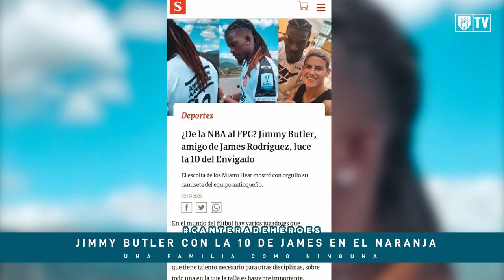🎙️📝 InformativoCanterano | Especial Jimmy Butler I Capítulo 2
Segundo episodio de esta nueva temporada. Especial de Jimmy Butler, la estrella de la NBA que luce los colores de la Cantera de Héroes. Además, el repaso de nuestros canteranos por el mundo y una charla con Henry Mosquera en la previa de la quinta jornada.

🍊CanteraDeHéroes • envigadofc.co